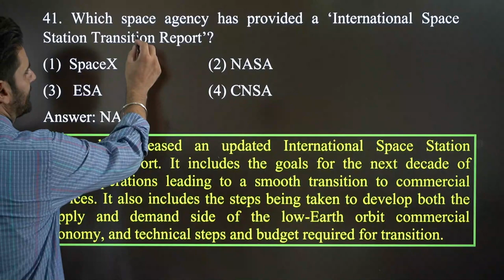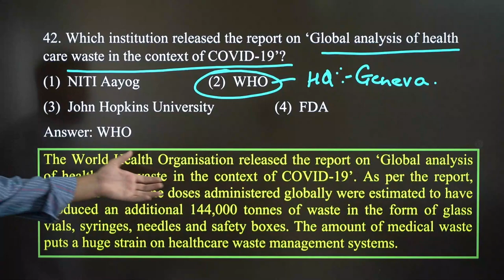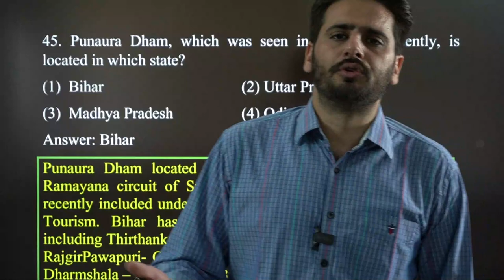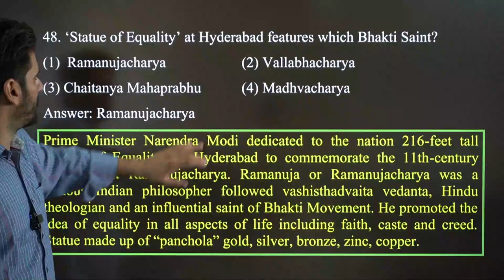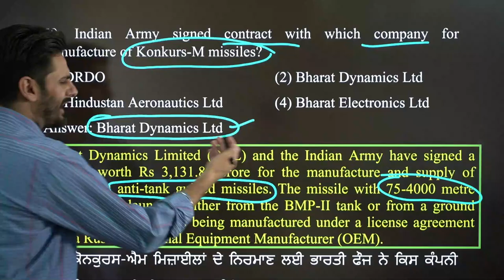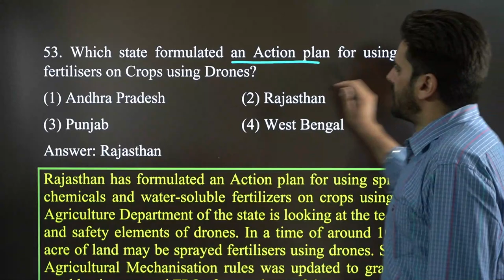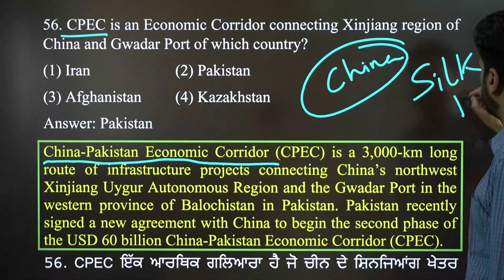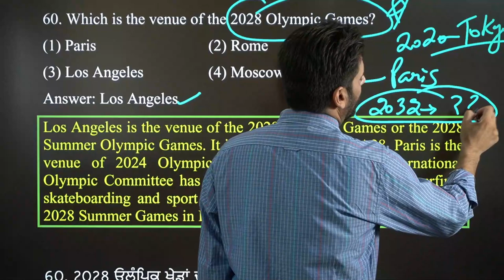Current Affairs Feb Part 4 | PSSSB | PPSC | Punjab Police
Check our Demos for
PPSC | SUB INSPECTOR | PSSSB | EXCISE | CLERK | VDO